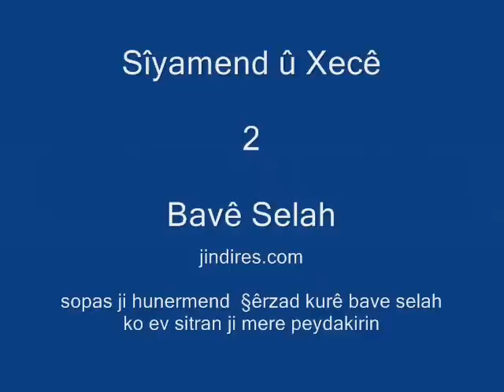2 -SÎYAMEND Û XECÊ Bavê Selahسيامند و خجي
تراجيديا المأساة في الفن الشعبي الكردي قصة سيامند و خجي في جبال خلات وسيبان
jindires efrin sipan u xelat e §ikak